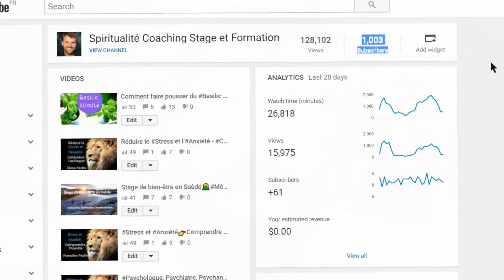1000 Abonnés sur Youtube !!!🙏Un Grand Merci à toutes et tous pour regarder mes Vidéos !!!🙏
✅ 1000 Abonnés Youtube... Grâce à vous ! Merci !!!
Vous m'avez permis d'avoir mes 1000 premiers abonnés sur Youtube...

// STAGES, FORMATIONS, RETRAITES ET COURS EN LIGNE //

➡️ Formation Thérapeute Holistique et Coach de vie Frédéric Deltour

✅Pour les séminaires et les stages. Les Séances de coaching de vie et les cours en ligne :

Série de Vidéos sur la Communication :

✅1 ère Partie de cette série de Vidéos sur la Communication non violente et la Communication empathique :

✅2 ème Partie de cette série de Vidéos sur la Communication non violente et la Communication empathique :